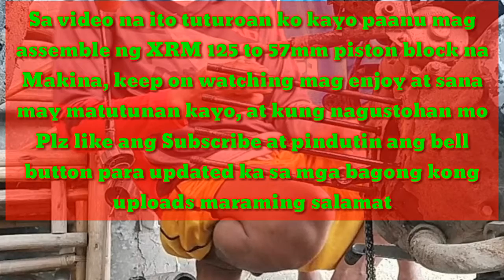Paano Magbuo Ng makina 125 XRM Motor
hello mga ka Be blessed watch my New video, Idea sa pagbuo Ng makina 125xrm motor, Sana makakatulong po ito sa mga mekaniko lalo na sa mga naghahanap Ng idea paano mag assemble Ng motor,. BeblessedPh kagamitan sa pa kuha Ng video. 1.Phone Alcatel Pixi4 2.Tripad MI-5858D 3.Editing Apps- kinemaster Mekaniko -Gidion Parondo. paanu magbuo Ng makina-xrm125/wave125, how to Assemble motorcycle Engine /xrm125/w125, Kita lahan Ang NASA loob Ng makina, paanu mag Overhaul Ng xrm125/wave125,. Honda xrm125 mainga na makina, Paanu bawasan Ang lagitik Ng makina, Honda xrm110 Overhaul, paanu mag timing Ng makina, Timing Chain Problem, Paanu ayusin Ang mausok na makina / Smoke Engine, Xrm125 Restoration & Engine Refresh, Lagutok Ng makina Solve, xrm 125 modified,